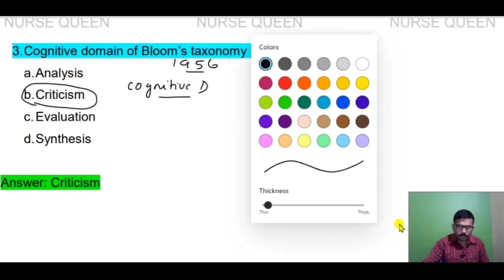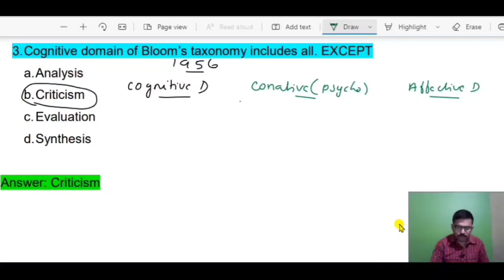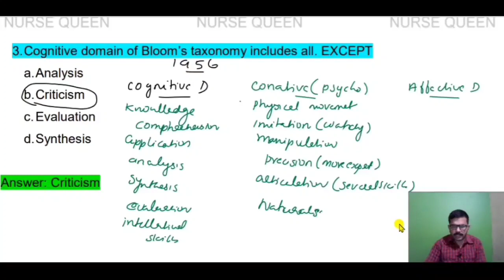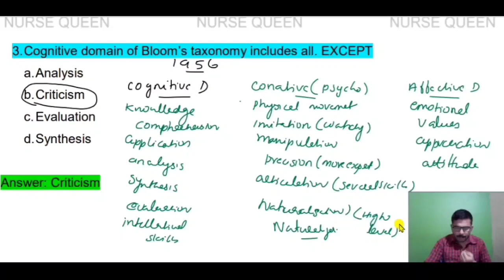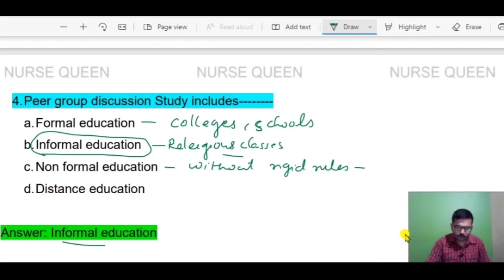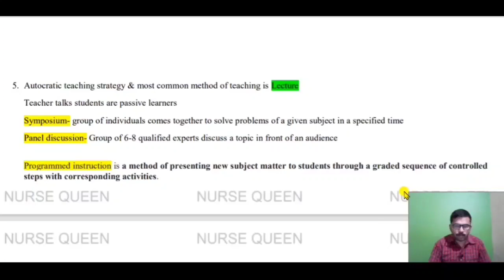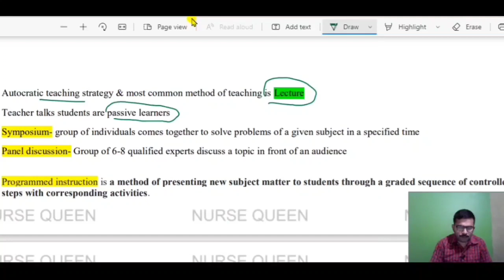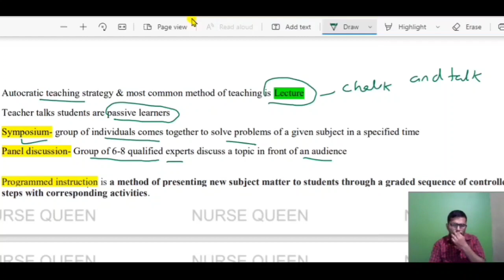Nursing Tutor Education Important Questions/Useful For MLSP/Sree Chitra/Norcet 2023/Nurse Queen